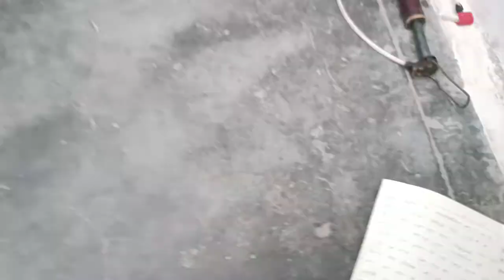Kya hoga agar 1000 सांप 🐉 ki goliyo ko petrol me dalkar जलाए || सांप की गोलियों को पेट्रोल में जलाया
about this video :- hello dosto to is vidoe me apko pata chalega ki hamne saanph ki goli ke upar petrol⛽ dalkar lga dee aag phir jo hua apke samne hai pehli baar to poori petrol⛽ hi jal gayi phir hamne saanph ki goli me phir se aag lagayi to saanph nikalna start ho gaye to is vidoe me me mazaa aya to channel par naye ho to channel ko kar lo subscribe🙏🙏

Or vidoe ko kardo like🖕👍👍